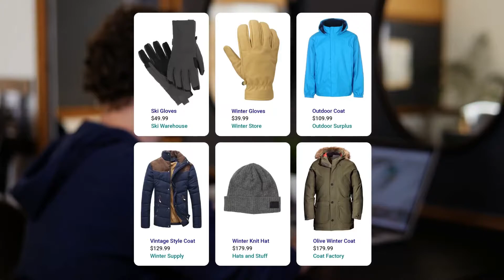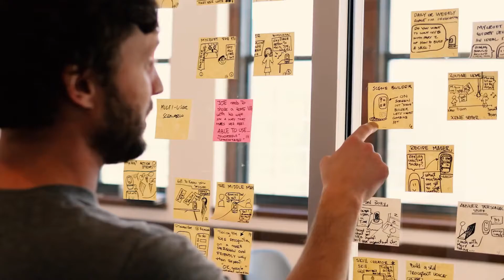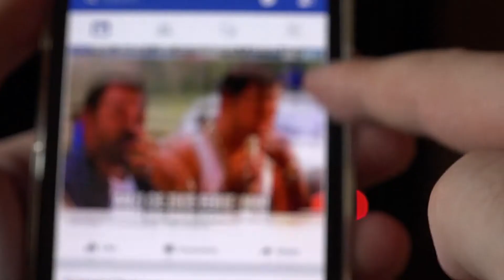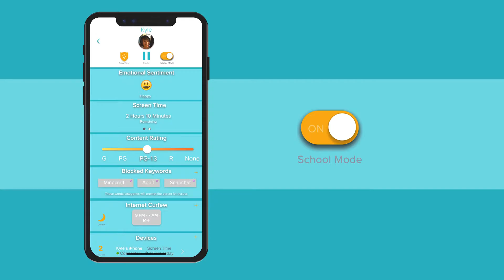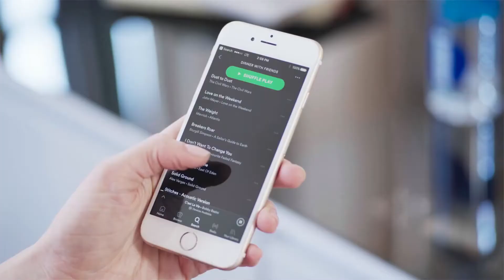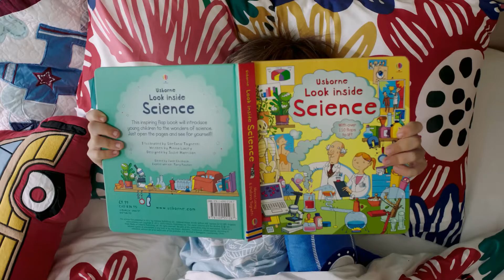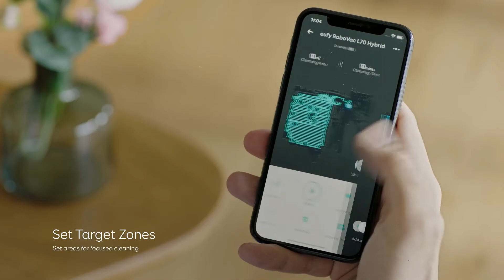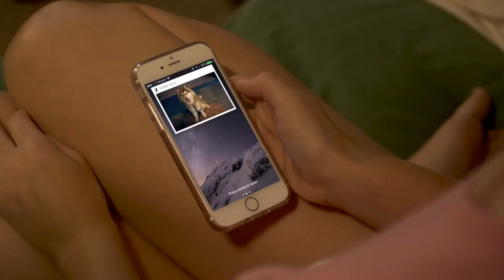5 Futuristic Smart Home Gadgets | YOU NEED TO OWN IN 2020 | AMAZON | INDIEGOGO & KICKSTARTER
5 Futuristic Smart Home Gadgets | YOU NEED TO OWN IN 2020 | AMAZON | INDIEGOGO & KICKSTARTER |

4. eufy

5. Netvue Belle
? Enjoying my content? well then don't forget to:

? Favorite

If you are the creator or owner of the footage and have reservations please notify us via YouTube comments or email and we will accommodate you.